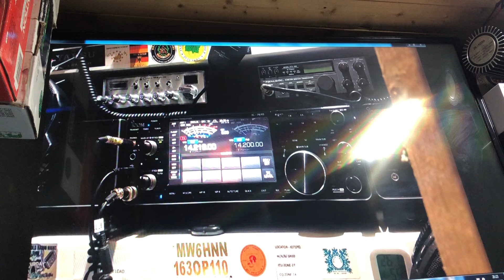KN1R USA 🇺🇸 INTO TENBY WALES 🏴󠁧󠁢󠁷󠁬󠁳󠁿 20METRES